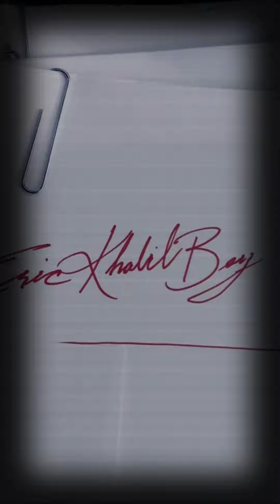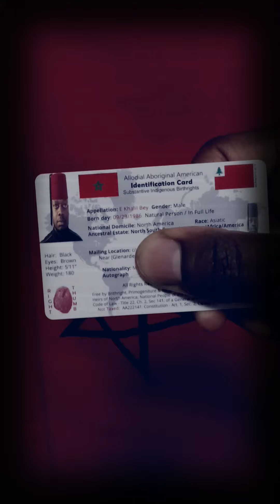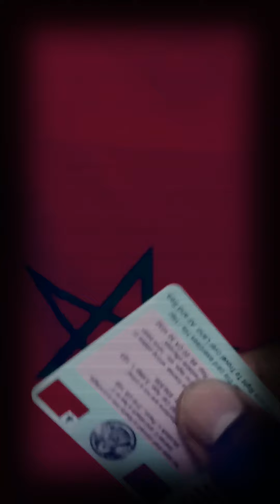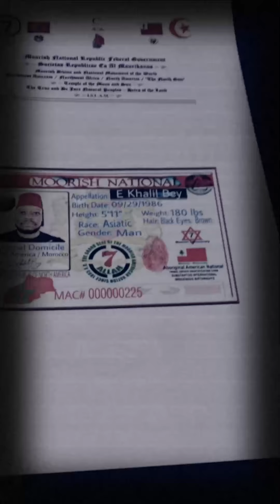April 27, 2019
Native indigenous man